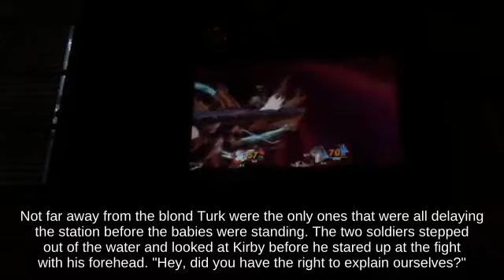Tilt Attack Rosalina with Ice Climbers fighting on Lylat Cruise... | Melee